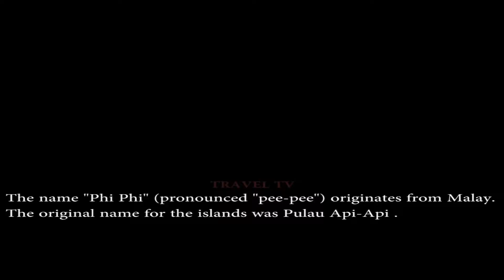worldtravelvideosWhy so many Movies are shot at PHI PHI and Krabi-Jamesbond island in Thailand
PLEASE VISIT OUR WEBCHANNEL FOR WORLD NEWS AND COMPLETE ENTERTAINMENT.
THAILAND IS ONE OF THE MOST BEAUTIFUL AND CHEAP COUNTRIES IN THE WORLD,. HOTELS, RESTAURANTS, FOOD, HOSPITALITY AND PEOPLE OF THAILAND ARE THE BEST. STREET SHOPPING IS A PLEASURE. STREET SEA FOOD IS DELICIOUS. WHEN IN THAILAND ONE MUST TRY THAI FOOD, SOUPS, SAUCES. THAI TRADITIONAL MASSAGE IS WONDERFUL. OLD HISTORIC PLACES SUCH AS BUDDHA TEMPLES ARE HIGHLIGHTS OF THAILAND. PHUKET, PATTAYA BEACHES ARE SO BEAUTIFUL AND TEMPTING. THAI GIRLS ARE VERY FRIENDLY AND HONEST IN NATURE. WOMEN OF THAILAND ARE VERY HARDWORKING. NUMEROUS SHOPPING MALLS WITH FULL OF CHEAP ELECTRONICS ARE MUST VISIT PLACE IN THAILAND. THERE ARE LOTS OF INDIAN HOTELS AND RESTAURANTS. PRATUNAM AREA IS VERY FAMOUS FOR WHOLESALE GARMENTS. NIGHT MARKETS AND EARLY MORNING MARKETS ARE VERY CHEAP AND FAMOUS FOR SHOPPING. INDIANS, SOUTH AFRICANS AND BUSINESSMEN FROM VARIOUS OTHER COUNTRIES VISIT THAILAND TO PURCHASE WHOLESALE GOODS. THAI SILK AND JEWELS ARE VERY FAMOUS. MUMBAI TO BANGKOK FLIGHT COST SOMEWHERE AROUND RS.16000 TO 18000/- IT'S CHEAPER FROM KOLKATTA. CURRENTY OF THAILAND IS THAI BAHT. ONE THAI BAHT IS ALMOST RS.2(INDIAN CURRENCY). ELECTRONICS SUCH AS COMPUTER ACCESSORIES, LAPTOPS AND COLOUR TVs ARE COMPARATIVELY MUCH CHEAPER THAN INDIA. A FULL-FLEDGED COMPUTER MARKET IS PANTIP MARKET IN PRATUNAM AREA OF BANGKOK. INTERNATIONAL WALKING STREET IN PATTYA BEACH ROAD IS FAMOUS FOR PICK-UP GIRLS. FOOT MASSAGE, FULL BODY MASSAGE AND THAI TRADITIONAL MASSAGE SHOPS ARE PLENTY IN ENTIRE THAILAND. PHUKET BEACHES ARE FULL OF SCENIC BEAUTY. MANY INDIAN AND FOREIGN FILMS ARE SHOT IN THAILAND. YOU REQUIRE MINIMUM 15 DAYS TO ROAM/VISIT THE MUST PLACES IN THAILAND SUCH AS MINI SIAM IN PATTAYA, SAFARI WORLD IN BANGKOK, FLOATING MARKET, AYUTHAYA (HISTORICAL TEMPLES) CHIANGMAI HILL STATION, GOLDEN TRIANGLE WHERE THREE BORDERS OF COUNTRIES LIKE THAILAND, MYANMAR AND LAOS ARE LOCATED. CHIANGDAO CAVES, BUDDHA TEMPLES ACROSS ENTIRE THAILAND, NOONG NOOCH VILLAGE ZOO, BIG BUDDHA, JOMTIEN BEACH, CORAL ISLAND IN PATTAYA, GEMS GALLERY, LOCAL TUK TUK (AUTO-RICKSHAWS) OPEN TAXIS and lots more .UNFORTUNATELY THAILAND IS INFAMOUS ONLY FOR SEX TOURISM BUT THERE ARE LOTS OF GOOD PLACES TO SEE AND VISIT. EVEN THAI VILLAGES ARE VERY BEAUTIFUL AND FULL OF NATURE. For more videos on Infotainment, World Travel Videos, Entertainment, World News, and lots more. Please visit our webchannel